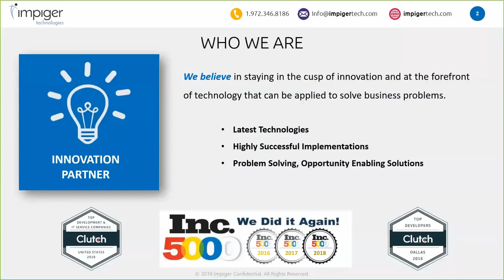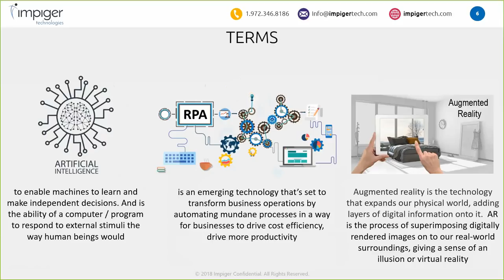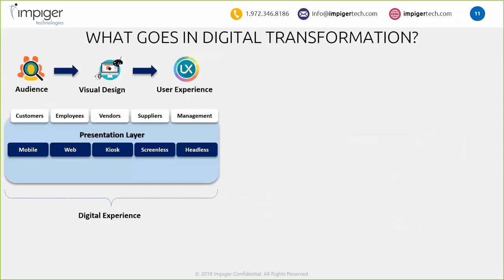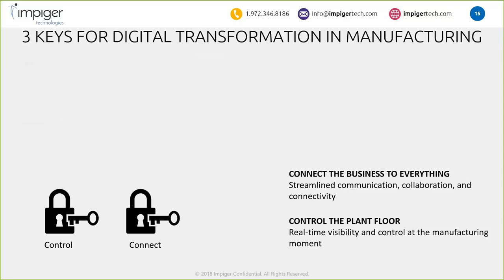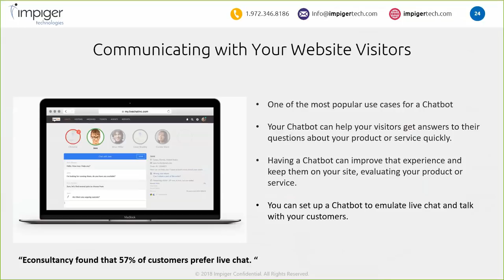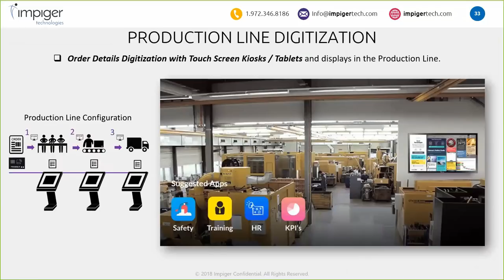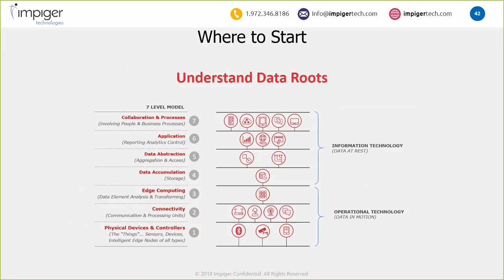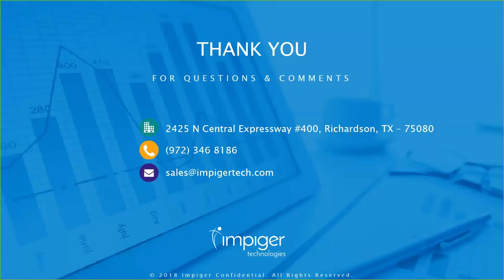Digital Transformation for Furniture Manufacturing with AI, RPA, AR | Eleviant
Digital-manufacturing technologies will transform every link in the manufacturing value chain; from research and development, supply chain, and factory operations to marketing, sales, and service. The next gen of connectivity among designers, managers, workers, consumers, and physical industrial assets will unlock enormous value and change the manufacturing landscape forever. Yet, while manufacturing generates more data than any other sector of the economy, few companies are harnessing the power of Industry 4.0, AI, ML, etc.

In this webinar, we’ll discuss how Furniture Manufacturers are using AI, RPA, and AR to influence consumer purchase behavior and improve productivity within their factories.